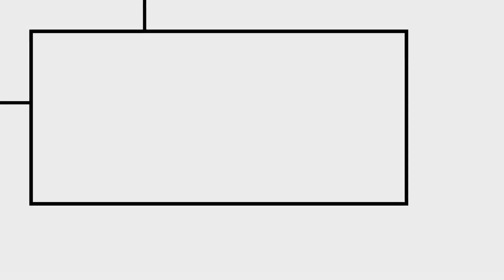Fence Installation Plainfield Illinois